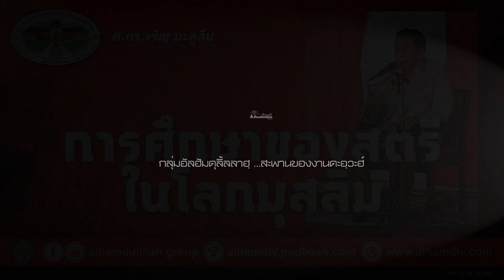AH 2852 การศึกษาของสตรี ในโลกมุสลิม โดย ศ.ดร.จรัญ มะลูลีม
25.12.64 @ งานประจำปีโรงเรียนร็อบบานีย์ ณ เขายายเที่ยง
Tel & Line iD :
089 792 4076 (ดาวุด)
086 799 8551 (มูฮัมหมัด)
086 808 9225 (อับดุลการีม)
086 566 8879 (อนัส)